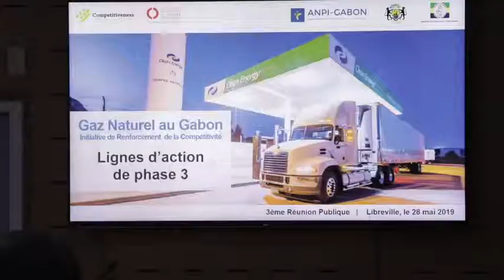Initiative "Natural Gas in Gabon" - 3rd Public Meeting (French)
On Tuesday May 28th 2019 the European Foundation for Cluster Excellence and consulting firm Competitiveness jointly organized the 3rd Public Meeting of the cluster reinforcement initiative "Natural Gas in Gabon".

The event gathered more than 70 professionals from the national oil & gas and energy landscape. It was sponsored by the Ministry of Petroleum and Hydrocarbons of Gabon, the General Secretariat of the Government and the National Agency for FDI Promotion (ANPI-Gabon), in coordination with the World Bank.

The Natural Gas Initiative has now entered the implementation phase. We hope that it generates synergies and value creation for all players in the ecosystem and brings more prosperity to the whole country.